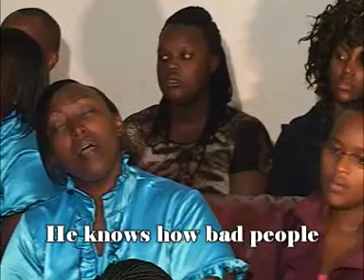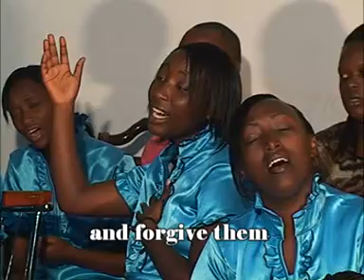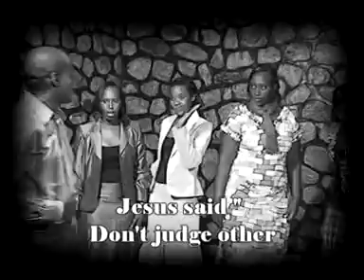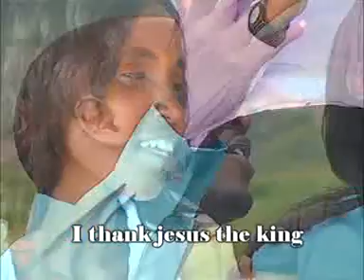NIKUKI by Hallelujah Choir Rubavu